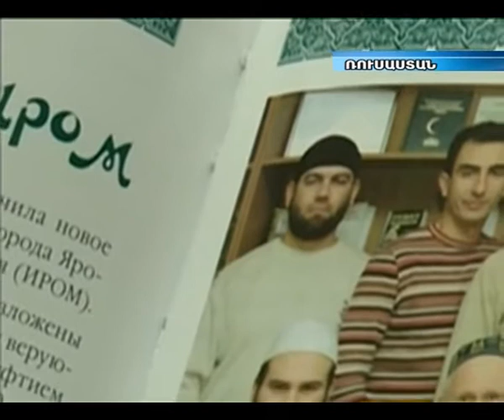Սպանվել է Յարոսլավլի մզկիթի իմամ, Արթուր Մանուկյանը